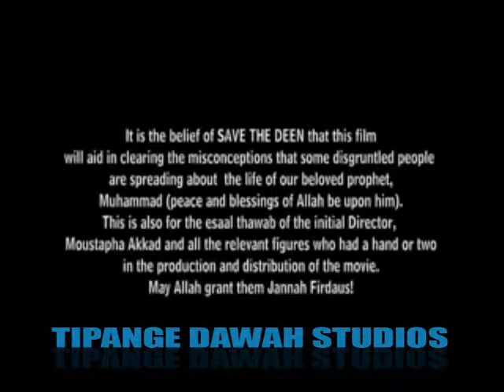01 - The History for messenge of Islam Chichewa movie